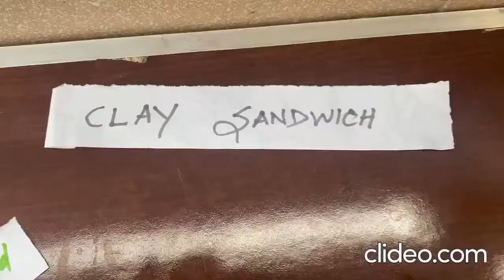Clay Sandwich Making | Triangle | Show 09 | Kindergarten | MottuKuttu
Triangle Shaped Clay Sandwich Making Video Step by Step..